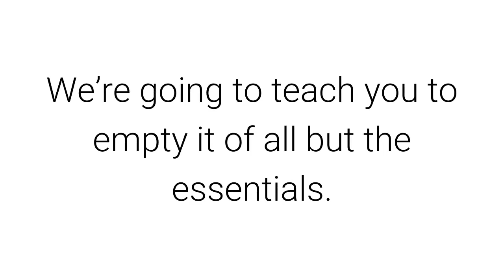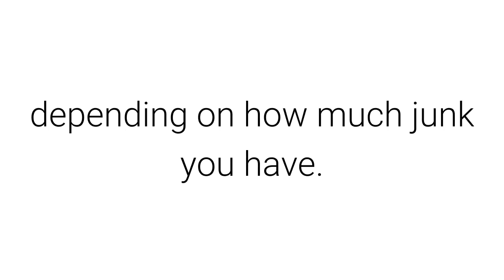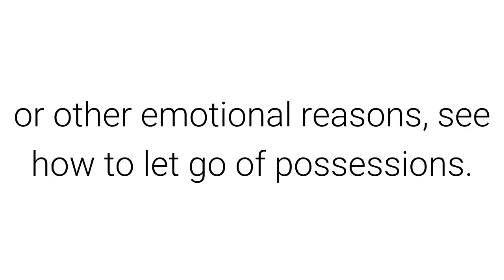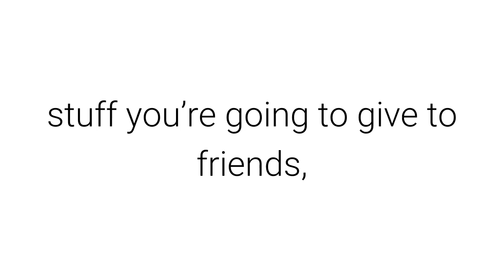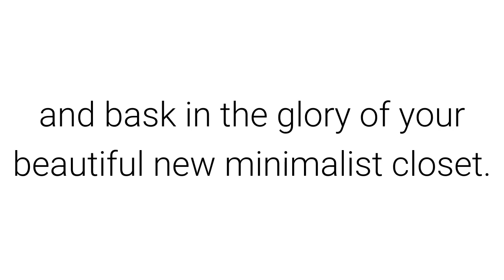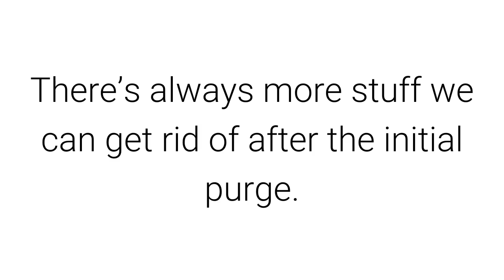Minimalism: 5 simple steps to declutter your closet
Taming a closet full of clutter can be a fearful thing.

It’s overwhelming, and we imagine it being a feat of herculean proportions, taking weeks if not decades.

Our minds, however, are exaggerating just a bit. Decluttering a closet doesn’t have to be so intimidating or arduous a process.

Here’s how to do it, simply. Please note: we are not going to teach you how to organize your closet. We’re going to teach you to empty it of all but the essentials. So you won’t get a list of fancy closet organizers to buy. We’re selling and donating here, not buying.

1. Set aside some time, and get some boxes. You might need a couple of hours. Or a few, if your closet is huge. Set aside an evening, if you have time in the evenings, or half a weekend day. Get boxes ready. You might need half a dozen or more, depending on how much junk you have.

2. Take everything out, empty it into a pile. All of it. Alternatively, you could choose to do this one section at a time, which could be less overwhelming — but it’ll take a few extra steps, as you’ll have to repeat these steps for each section. Either way works.

3. Quickly sort into 3 piles. Do not dilly dally, or sit on the fence. Here are the choices: keep, toss, or maybe. The maybe is only if you really really have a hard time deciding — you’ll put these in a box and store them for 6 months, getting rid of them after that time if you never needed them. The keep pile is for stuff you really love and actually use — if you haven’t used it for 6 months, put it in the toss pile. OK, 12 months for seasonal clothes (such as winter coats). If you have trouble getting rid of things for sentimental or other emotional reasons, see how to let go of possessions.

4. Clean, then put the keep pile back, organized. OK, everything sorted? Clean out the closet nicely. Put the keep pile back in the closet (unless the stuff belongs elsewhere). Put it back neatly, organized. This doesn’t have to take long. Leave spaces between things if you can.

5. Deal immediately with the other piles. Take the maybe pile (I hope you kept this pile small) and put it into a box or two. Label it maybe, with today’s date. Store it somewhere out of sight, and don’t open it for 6 months. Toss the stuff in 6 months. Take the toss pile, and put it into boxes — stuff you’ll donate to charity, stuff you’re going to give to friends, maybe other stuff you’ll sell in a yard sale or on eBay. Throw the actual trash away, or recycle.

Optional step 6: Breathe, and bask in the glory of your beautiful new minimalist closet. Enjoy a cup of coffee or tea, and just admire. So minimalist, so pure. So lovely!

A few more tips:
Keep the floors as clear as possible. If you can keep them completely clear, even better. It’s much easier to clean this way, and looks much more uncluttered.
Label storage containers. Clear containers are best, but labels are good (just tape w/ marker is good enough) so you can easily find stuff.
Organize clothes by colors, if you’re anal like me. It looks more organized.
If you still have too much stuff, edit some more. There’s always more stuff we can get rid of after the initial purge.